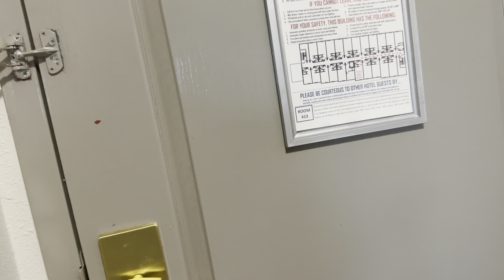PERFORMING IN ATLANTA